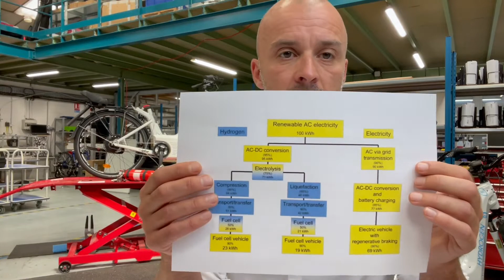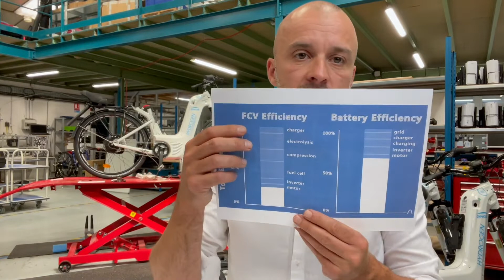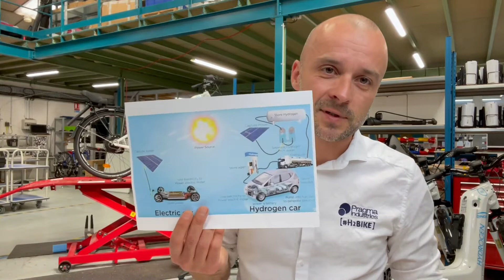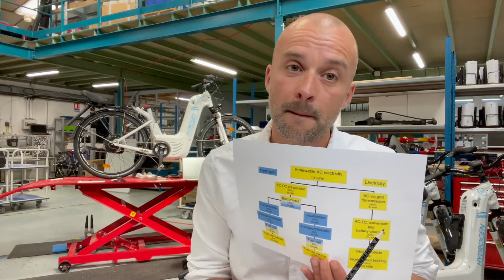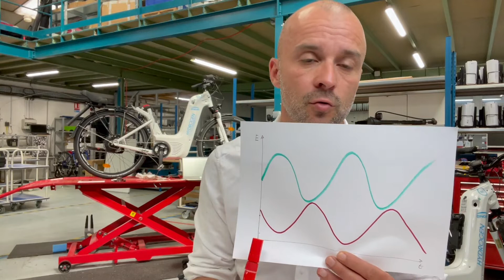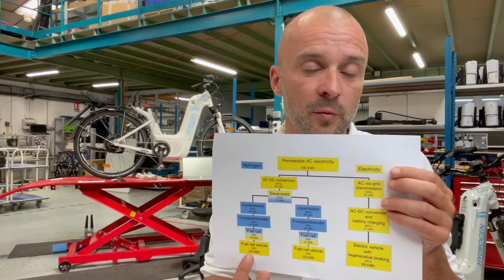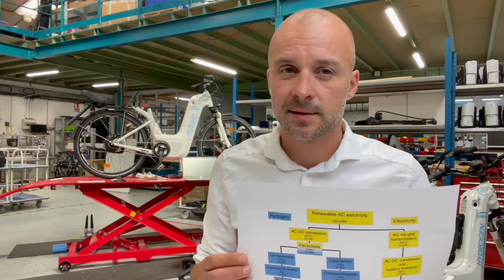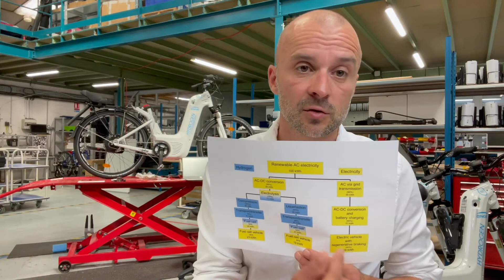Explications sur le rendement de la chaine hydrogène. Hydrogen energy efficiency explanations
Quelques explications sur le rendement de la chaine énergie de l'hydrogène, souvent controversé, en comparaison de celui du stockage d'énergie sur batterie.